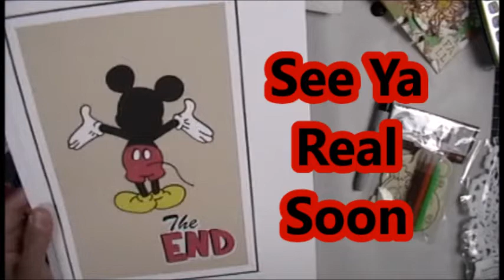Craft Everyday in May 2020 Day 10 Bambi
Hi Everybody
xoxo

~ Donna ~
Powered by Creativity
XOXO